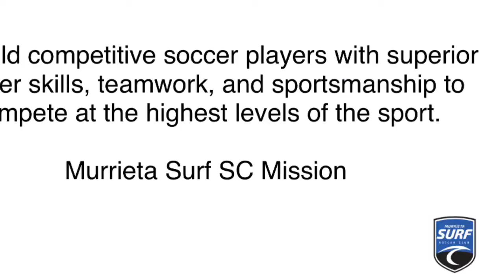📈The Next Level: Challenge1️⃣DONE✔️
📈The Next Level: Challenge1️⃣DONE✔️ Next.